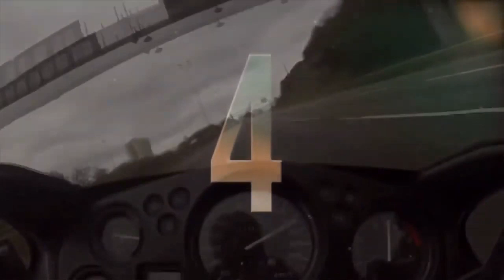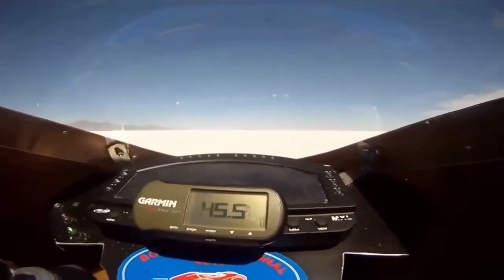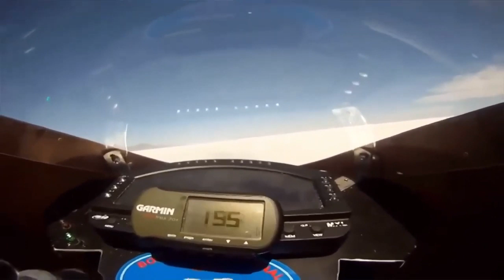Top 10 fastest bikes in the world 2020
This video is including Top 10 fastest bikes in the world 2020